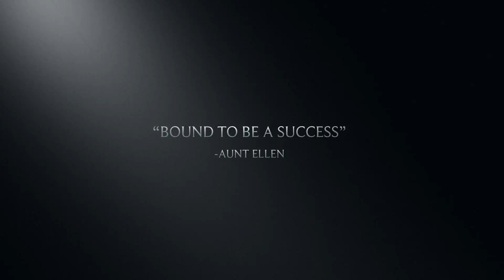Axa - La Défense